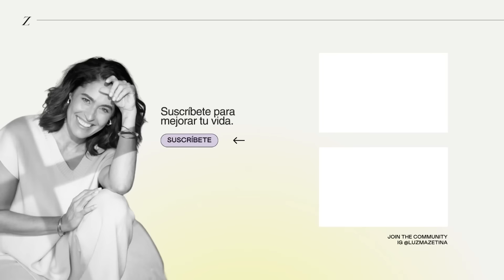Dile a tu CEREBRO quién MANDA. 🧠 | Dr. Eduardo Calixto y Luz María Zetina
En este capítulo de CaminosconLuz nos acompaña el Dr. Eduardo Calixto para adentrarnos en la maravillas de nuestro cerebro. 🧠 ¿Somos nosotros quienes lo mandamos o es él quien manda todo en nuestro ser?

No te la pierdas y comparte esta entrevista para que más personas aprendan de ella.

¿Qué aprenderemos?
- Los riesgos de la adicción al celular.
- ¿Cómo es la estructura cerebral?

Descubre el camino hacia una vida plena y saludable.

Luz Maria Zetina Lugo
Luz maria zetina
Caminos con luz
Luzma zetina
Vida saludable
Podcast de bienestar
Salud mental
Salud y bienestar
Mejora tu vida
Como tener una vida mas saludable
Salud emocional
Cómo funciona el cerebro
Las maravillas del cerebro
Dile a tu cerebro quien manda
Enseñale a tu cerebro quien manda
Eduardo calixto
Neurociencias
Cerebro,cerebro de pan
Emociones
Cómo funcionan las emociones
Plasticidad del cerebro
Crear nuevos hábitos